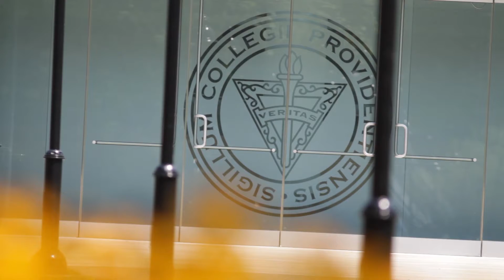Nick Sailor: More Than A Soccer Player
Nick Sailor ’17 (Bloomfield, Conn.) passed along a lot more than a soccer ball during his undergraduate career at Providence College. A four-year member of the men’s soccer team and a co-captain his senior year, he distinguished himself on the field and off, including the classroom. He double-majored in sociology and women’s studies, carried a minor in black studies, and will graduate as the first male women’s studies major in College history. Sailor can reflect on a legacy of exceptional accomplishment and character as his days as a Friar undergraduate dwindle. Known for his upbeat manner and work ethic, he served as president of the Student-Athlete Advisory Council and as a Friar Foundations mentor, sang with the Footprints Gospel Choir, and earned two awards as a student-athlete this academic year: the Department of Athletics’ Mal Brown Award for sportsmanship, courage, and honor, and the soccer team’s Father Moseley Champion of Character Award. Sailor now will pass along his talents, knowledge, and spirit to schoolchildren in Baltimore, where he has committed to work with Teach For America.